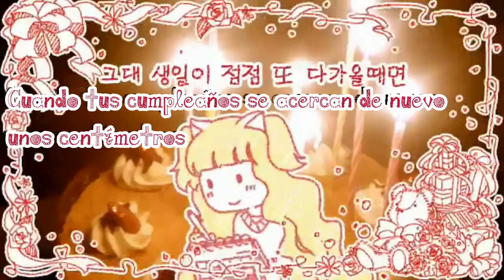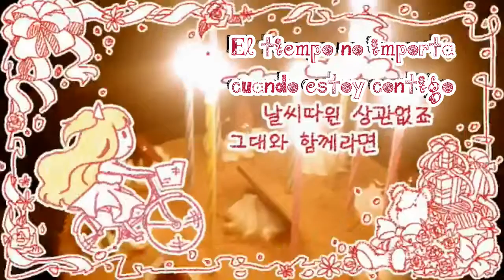[SeeU] Happy Birthday [GaGain] Sub Esp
feliz cumple atrasado :P